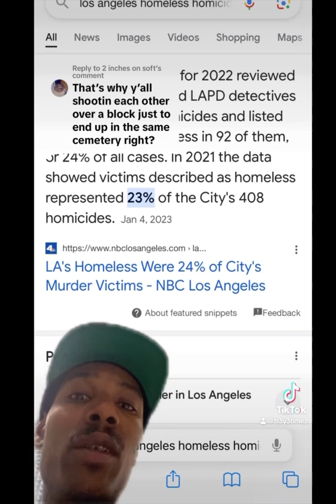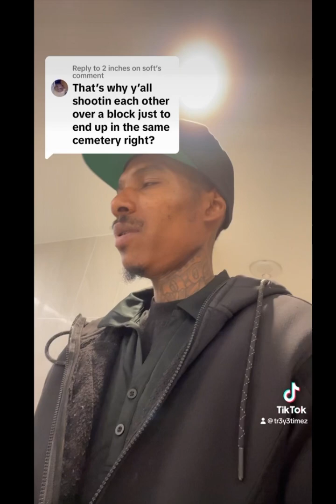Do gang members get respect for killing the innocent?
Do you think all gang members are criminals and murderers? Do you think everything you’ve heard about? Is this true? Let’s talk about it